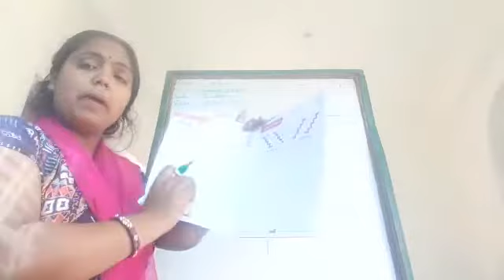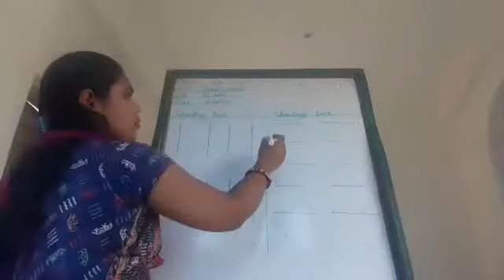CLASS - NURS // CAPITAL LETTER // WRITE THE PATTERN // PAGE - 2